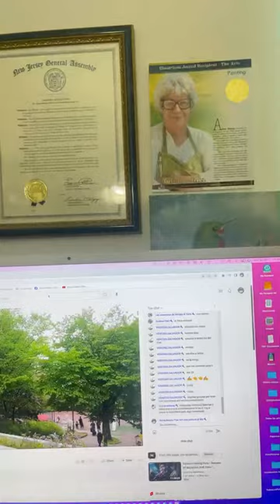Como hacer una pintura al día en óleo, fácil y simple.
Simples y fáciles para crear tu propia pintura. En estos videos comparto con usted técnicas simples y fáciles para crear una pintura al día. Puedes aprender a pintar aunque no sepas dibujar.
TRANSLATED TO ENGLISH:
Simple and easy! With these techniques you can create your own painting. In these videos I share with you simple and easy techniques to create a painting a day. You can learn to paint even if you don't know how to draw. You entertain, you learn and you relax. that easy!
MÁS INFORMACIÓN:
Pintar es mi pasión y me inspiro en la sencillez y belleza de la naturaleza que me rodea con hermosos bosque, Jardines y valles con diferentes flores y colores, el aire que se puedes sentir cuando te está tocando y susurrando melodías en tus oídos como un fresco lluvioso día. También puedes ver nubes bailando en el cielo, así como escuchar los ritmos musicales del viento. Puedes encontrar formas, y momentos de clima y drama. Las marinas con su viven de las olas
con sus botes de colores.
Soy Alicia Maury pintora y maestra de arte certificada, con una maestría en educación de Bellas Artes. Retirada de las escuelas públicas de New Jersey USA, donde por muchos años compartí mi pasión por el arte con miles de estudiantes. Mis pinturas han sido exhibidas en museos y galerías alrededor del mundo, recibiendo honores, reconocimientos y premios por mi trabajo. Hoy tengo mi estudio en Florida USA., donde pinto a tiempo complete, doy
tutoriales y vendo mis pinturas alrededor del mundo.
Painting is my passion and I am inspired by the simplicity and beauty of nature that surrounds me with beautiful forests, Gardens and valleys with different flowers and colors, the air that you can feel when it is touching you and whispering melodies in your ears like a fresco Rainy day. You can also see clouds dancing in the sky, as well as listen to the musical rhythms of the wind. You can find ways, and moments of weather and drama. The marine ones with their live of the waves
with their colored boats.
I am Alicia Maury a certified painter and art teacher, with an MFA in Fine Arts Education. Retired from the public schools of New Jersey USA, where for many years I shared my passion for art with thousands of students. My paintings have been exhibited in museums and galleries around the world, receiving honors, recognitions, and awards for my work. Today I have my studio in Florida USA, where I paint full time, give
tutorials and I sell my paintings around the world.